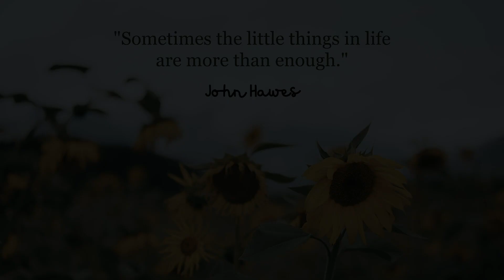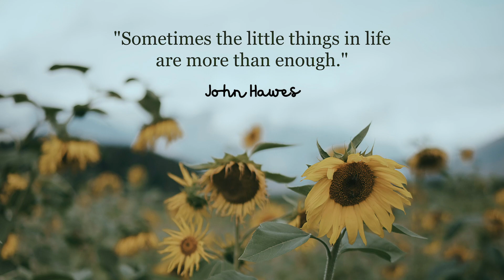Scarlet Oak | Official Book Trailer - Meet John Hawes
A heartfelt magical realism novel about a tree sprite branching into the soul of a grieving couple.

John Hawes is a man of the earth. He knows that the little things in life are more than enough. His son’s sunflower smile warmed his soul each day. But when his son dies by hanging himself from an oak tree in the forest, the little things lose their luster. And something from the past haunts his golden heart.

When a strange girl from the backwoods shows up on his farmland the night of his son’s death, John finds solace fathering her. But when she gets too close to his past, a reckoning nears.

Scarlet Oak, a Novel, by Angie Weiland-Crosby

Thank you to Fatelink for producing our POV book trailers by combining stock footage from Motion Array with original voice-over. By doing so, we maximized creativity during the pandemic without risking actor or crew safety.